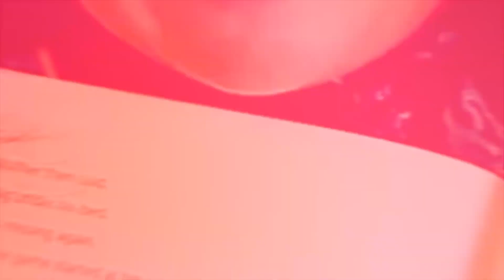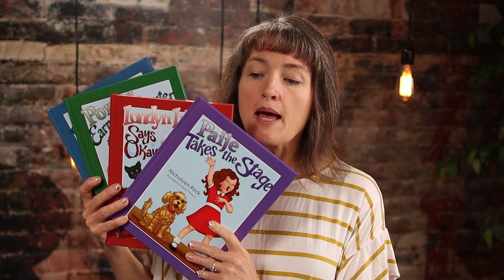Can Toddlers Learn Self-Government?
Young children are easy to train, but can toddlers learn self-government? Find out if this is possible and how you can do it by watching this video!

Nicholeen Peck
Teaching Self-Government

00:00 Intro & Summary
00:56 What To Understand About Toddlers
02:31 How To Teach Toddlers
05:35 How To Do Effective Corrections
07:20 How To Teach Toddlers To Disagree Appropriately
11:07 How To Properly Correct Toddlers
13:52 Learn More About Parenting

Testimonials
“Her loving parenting techniques work with ALL children.”

Michelle

Julianne

Michelle Baker

Sandra